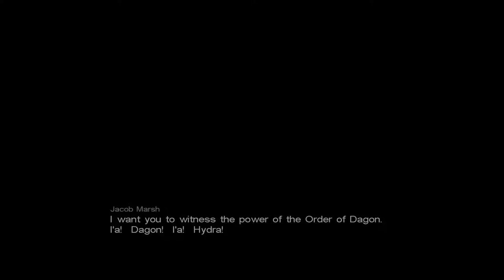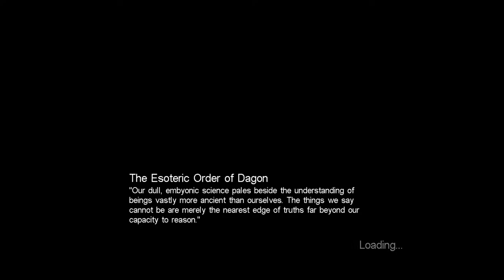Call of Cthulhu: Dark Corners of the Earth [9] Shoggone It!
At least the refinery is over and done with now.